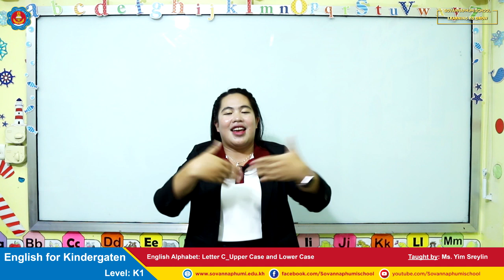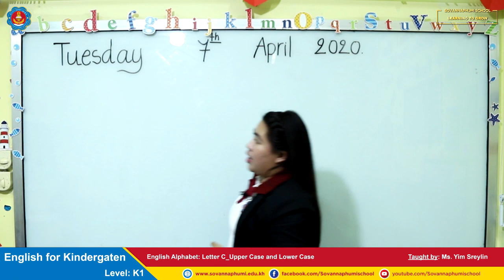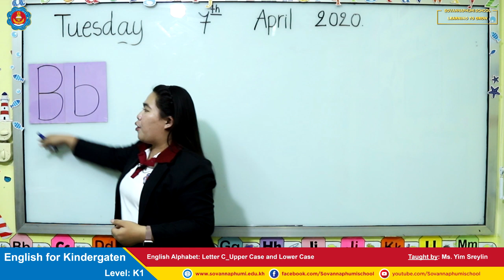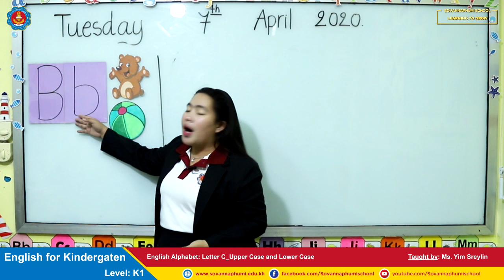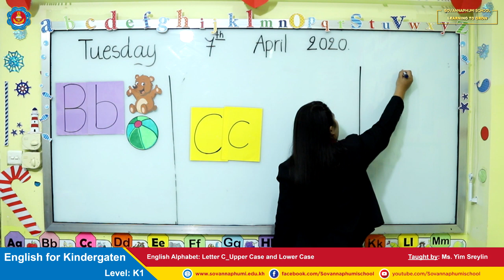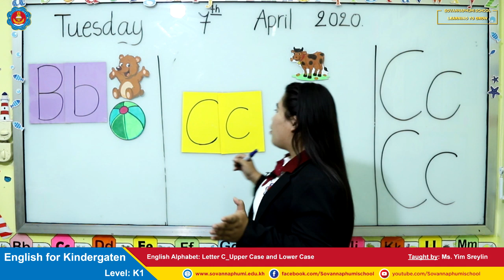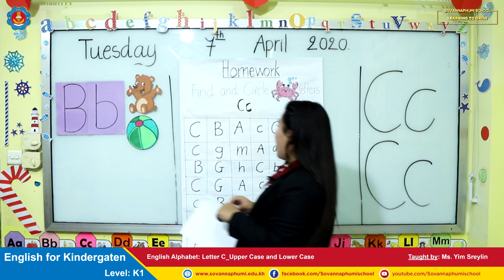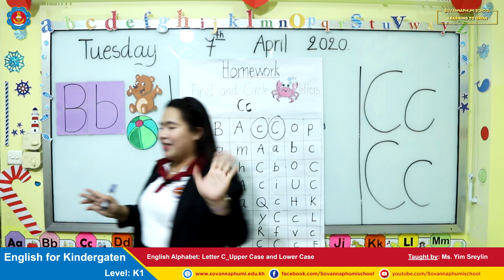ការបង្រៀនពីចម្ងាយ l មេរៀន៖ “English Alphabet” ភាគ១ l កម្រិតមត្តេយ្យ K1 l កម្មវីធីភាសាអង់គ្លេសទូទៅ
🎦វីដេអូការបង្រៀនពីចម្ងាយ l មេរៀន៖ “English Alphabet” ភាគ១ l កម្រិតមត្តេយ្យ K1 l កម្មវីធីភាសាអង់គ្លេសទូទៅ l [ម៉ោង ៧:០០ ល្ងាច ថ្ងៃទី២៣ ខែមេសា ឆ្នាំ២០២០]

📚 កម្មវិធីសិក្សា៖ ការសិក្សាតាមបច្ចេកវិទ្យាបង្រៀនពីចម្ងាយ l
📕 កម្រិតមត្តេយ្យ (K1) l (ភាគ១)
📖 មេរៀន៖ English Alphabet: Letter C_Upper Case and Lower Case
👨🏫 បង្រៀនដោយ ៖ អ្នកគ្រូ យឹម ស្រីលីន (Yim Sreylin)

📖 វគ្គសិក្សាថ្មី កម្មវីធីភាសាអង់គ្លេសទូទៅ
💰 ការផ្ដល់ជូនពិសេសសម្រាប់ការចុះឈ្មោះឥឡូវនេះ! អាហារូបករណ៍ពិសេសរហូតដល់_៤០%
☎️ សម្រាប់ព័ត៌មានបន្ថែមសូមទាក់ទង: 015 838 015